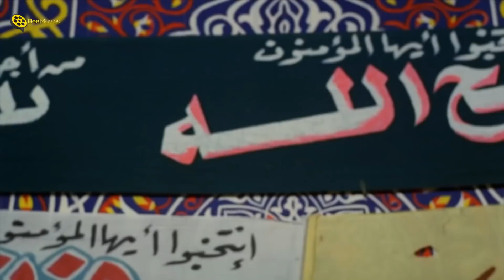ذكاء عادل إمام عشان يهرب من البوليس 🤣 الزعيم شغل دماغه على الحكومة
فيلم | بخيت وعديلة 2 | الجردل والكنكة | بطولة عادل إمام و شيرين
ــــــــــــــــــــــــــــــــــــــــــــــــــــــــــــــــــــــــــــــــــــــــــــــــــــــــــــــــــــــــــــــــــــــــــــــ
ــــــــــــــــــــــــــــــــــــــــــــــــــــــــــــــــــــــــــــــــــــــــــــــــــــــــــــــــــــــــــــــــــــــــــــــ
@Bee Movies | @Bee Drama
ــــــــــــــــــــــــــــــــــــــــــــــــــــــــــــــــــــــــــــــــــــــــــــــــــــــــــــــــــــــــــــــــــــــــــــــ
فيلم بخيت وعديلة 2 | بطولة عادل إمام و شيرين :
بخيت وعديلة 2 (الجردل والكنكة) هو فيلم من بطولة عادل إمام وشيرين وهو الجزء الثاني من فيلم بخيت وعديلة إنتاج العام 1996. يتورط بخيت (عادل امام) وعديلة (شيرين) هذه المرة مع عصابة من تجار المخدرات والتي أوهمتهم بمساعدتهما للوصول إلى مجلس الشعب دون أن يدريا حقيقة أهدافهم، ويحاولان الوصول لعضوية المجلس وسط منافسة طاحنة.
ـــــــــــــــــــــــــــــــــــــــــــــــــــــــــــــــــــــــــــــــــــــــــــــــــــ
بطولة:
♦ عادل إمام - (بخيت حنيدق المهيطل)
♦ شيرين - (عديلة صندوق)
♦ سعيد صالح
♦ أحمد راتب
♦ كوثر رمزي
♦ طلعت زكريا - (تاجر المخدرات)
♦ سعيد عبدالغني - (رسمي مدير المصنع)
♦ فاتن شعبان
♦ فتحي عبدالوهاب
♦ صفاء الطوخي
♦ مصطفى متولي - (عضو مجلس الشعب - ضيف شرف)
♦ عزت أبو عوف - (عضو مجلس الشعب - ضيف شرف)
♦ فايق عزب  (تاجر مخدرات)
♦ حسن حسني - (رئيس مجلس الشعب - ضيف شرف)
♦ ضياء عبدالخالق
♦ يوسف عيد
♦ غريب محمود
♦ نعيم عيسى
♦ عبدالحميد أنيس
♦ محمد الشوباشي
♦ محمد عبدالجواد
♦ عثمان عبدالمنعم
♦ قدرية كامل
♦ سيد حاتم
♦ قاسم الدالي
♦ سيد جبر
♦ حسن الديب
♦ ناجي سعد
♦ أحمد سامي عبدالله
♦ عادل أبو الغيط
♦ عادل برهام - (مدير المستشفى)
♦ محمد عتريس
♦ علي الزفتاوي
♦ خالد مسعد
♦ العربي عبدالفضيل
♦ مجدي كامل
♦ عبدالعزيز العطار
♦ باري حورج
♦ حسام صلاح
♦ محسن ممدوح
♦ شريف الكاشف
♦ علي باولو
♦ غاده القاضي
♦ محمد برغوته
♦ حنان مرسي
♦ سحر المسيري
♦ سعيد ماسبيرو
♦ حمدي حفني
♦ محمد عوض
♦ حسان حسنين
♦ مايا وليد - (طفلة)
♦ محمود جاويش - (حودة)
♦ هالة إبراهيم
♦ عمر سلطان - (منسق حملة الانتخابات)
♦ كمال سليمان
♦ هانم محمد - (والدة بخيت)
♦ سامي سرحان
♦ سلوى عثمان
♦ ممدوح وافي
♦ علاء ولي الدين - (رجل الامن)
♦ محمد هنيدي
♦ نظيم شعراوي - (واصل بيه)
♦ سليمان عيد
♦ محمود البزاوي
♦ صبري إسكندر - (مسئول في لجنة إنتخابية)
♦ هاني فخفخينا - (فيزا)
♦ نعمات عبدالناصر
♦ أشرف المحلاوي
♦ محمد مندور
ـــــــــــــــــــــــــــــــــــــــــــــــــــــــــــــــــــــــــــــــــــــــــــ
♦ ﺇﺧﺮاﺝ: نادر جلال
♦ ﺗﺄﻟﻴﻒ: لينين الرملي
ـــــــــــــــــــــــــــــــــــــــــــــــــــــــــــــــــــــــــــــــــــــــــــ
Bakhit wa Adeela 2 - Movie:
Bakheet and Adeela are desperately trying to find an apartment before they can get married although their poor conditions are preventing them. They decide to improve their financial situation by joining the People's Assmebly elections and voice the concerns of the less fortunate citizens, they encounter many obstacles by their rich and corrupted rivals.
ــــــــــــــــــــــــــــــــــــــــــــــــــــــــــــــــــــــــــــــــــــــــــــــــــــــــــــــــــــــــــــــــــــــــــــــ
Cast:
♦ Adel Emam ... Bakhit
♦ Sherine ... Adeela
♦ Sa'eed Saleh ... Khamis
♦ Ahmed Rateb ... Nazeeh
♦ Saeed Abdulghani ... Rasmy
♦ Mamdouh Wafi ... Moselhy
♦ Alaa Waley El Din ... Policeman
♦ Hanem Mohamed ... Adeela's Mother
♦ Nazim Shaarawy ... Wassel Bey
♦ Sami Sarhan
♦ Suliman Eid
♦ Hasan Husni ... Cameo Appearance
♦ Youssef Eid
♦ Mahmoud El-Bezzawy
♦ Talat Zakariyya
♦ Mohamed Henedi ... Taxi Driver
♦ Fathi Abdulwahhab
♦ Director: Nader Galal
♦ Writer: Lenin El-Ramly
ــــــــــــــــــــــــــــــــــــــــــــــــــــــــــــــــــــــــــــــــــــــــــــــــــــــــــــــ
فيلم بخيت وعديلة
بخيت وعديله
الجردل والكنكة
الجردل والكنكه
الحردل والمكنة
عادل امام
عادل إمام وشيرين
شيرين وعادل امام بخيت وعديلة
بخيت وعدلية
بخيت وعديلة بطولة عادل إمام
Behit We Adeela
Bekhit Wa Adila
Bekheet We 3adila
Bakhit Wa 3adila
Bakheet We Adeela
Bkheet W3deela
B5eet W 3deela
Be5eet We 3adeela
Ba5it Wa 3adila
tdgl fodj ,u]dgm
fodj ,u]dgm uh]g hlhl
uh]g hlhl ,advdk
hg[v]g ,hg;k;m
tdgl hg[v]g ,hg;k;m
uh]g hlhl
uh]g Ylhl
Adel Emam
Adil Imam
Adel Imam movie
Film Adel Emam